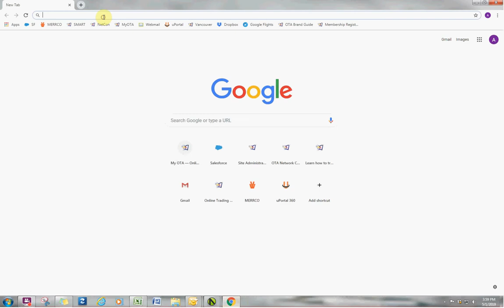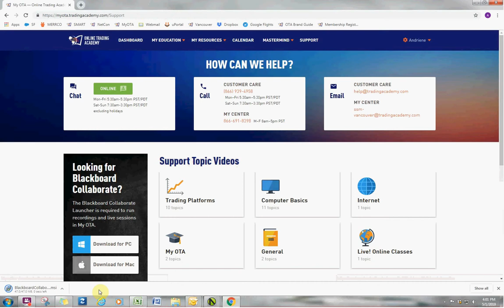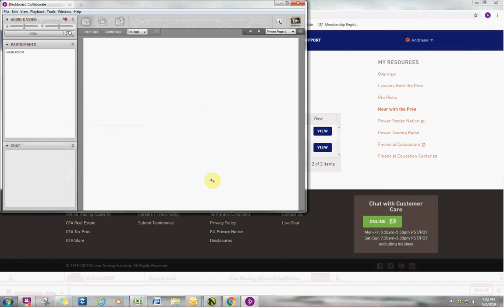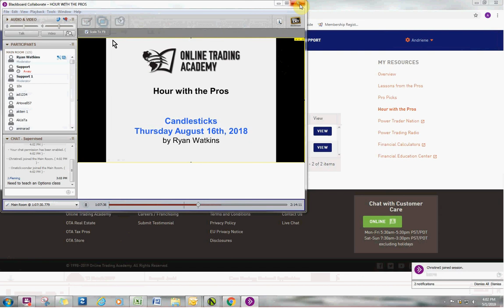How to Install Blackboard on Windows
How to install Blackboard on your computer and how to test if you have installed it properly.